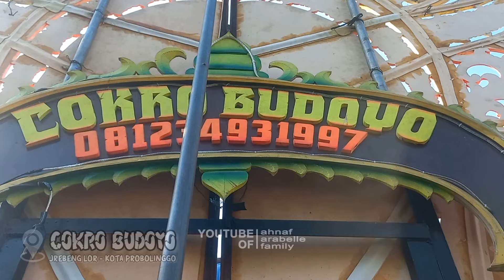AYO KITA LIHAT KESERUAN DEKORASI COKRO BUDOYO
Musik satu juga sudah terkenal di berbagai daerah Jawa Timur. Biasanya musik ini dirancang untuk mengiringi lagu tradisional Jawa, Madura, dan Banyuwangi.

Alat musiknya terbuat dari bambu dan juga. Selanjutnya alat tersebut kemudian disebut dengan kentongan. Alat tersebut lalu menciptakan irama serta instrumen yang dinamik.

Dengan banyaknya Musik Daul yang ada di Probolinggo, kami mewakili para seniman Probolinggo sangat berharap Pemerintah Kota Probolingo untuk memberikan dukungan dan mewadahi sebuah event musik tradisional seperti ini.   Mungkin dengan cara musik tradisional inilah kami bisa membawa nama Kota Probolinggo terbang tinggi.